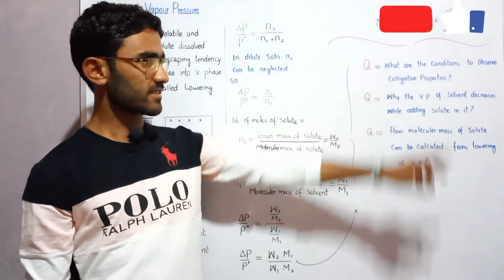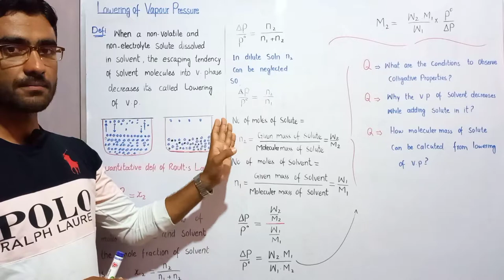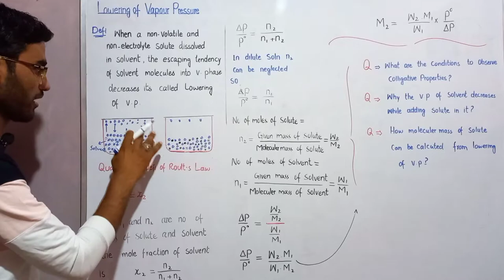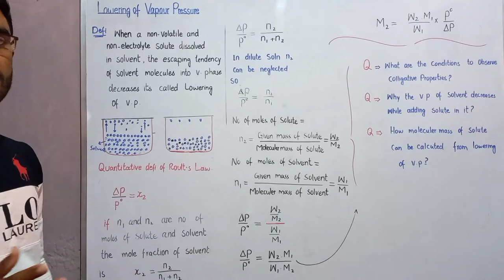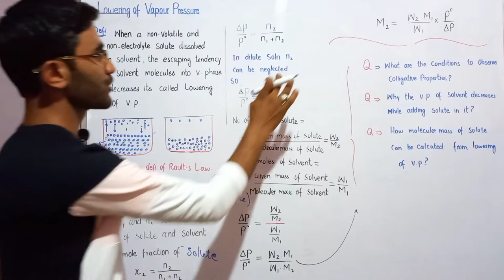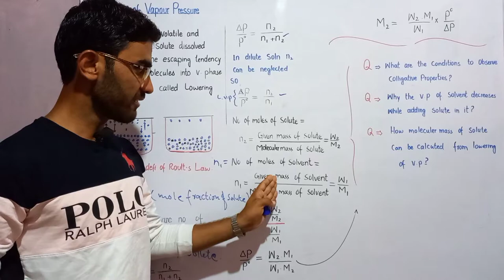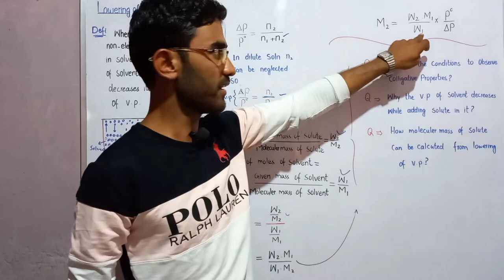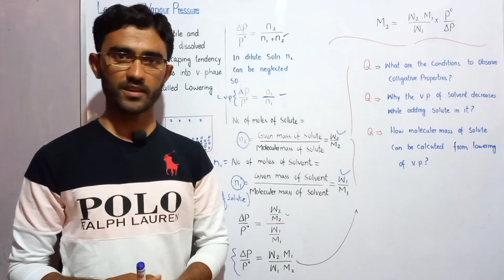|lowering of vapour pressure| class 1st year Chemistry in urdu, colligative properties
particles can escape from all over the surface of a pure solvent.when solvent is containing dissolved non-volatile solute particles, the escaping tendency of solvent particles from the surface of the solution decreases and its vapour pressure is lowered
relativeloweringofvapourpressureisequal to,